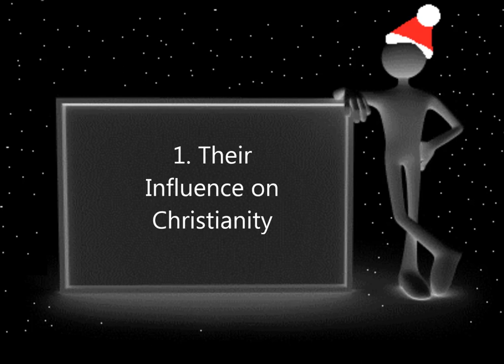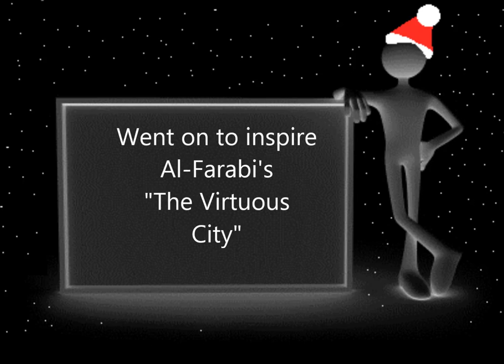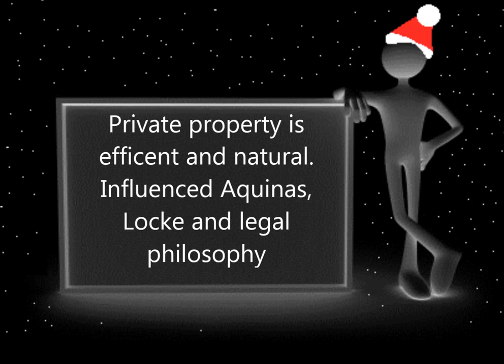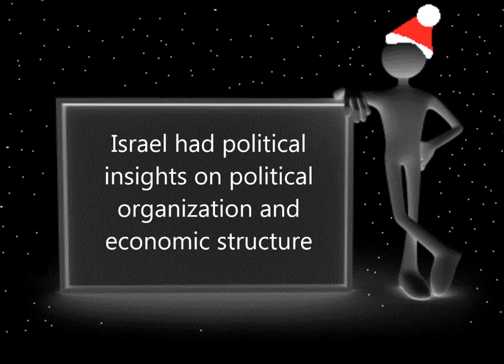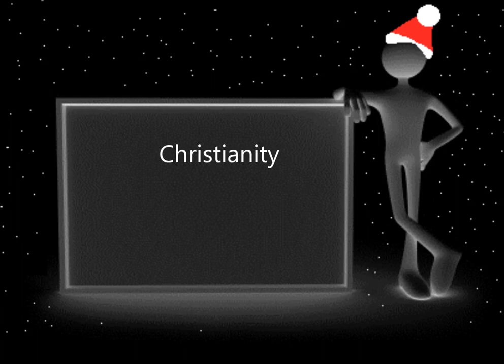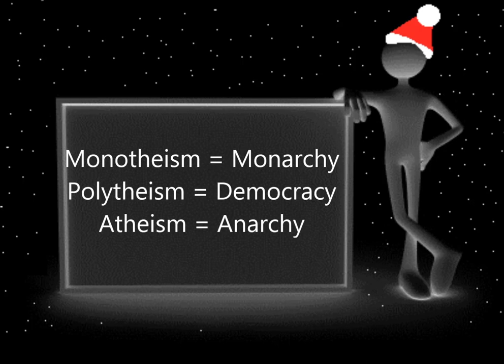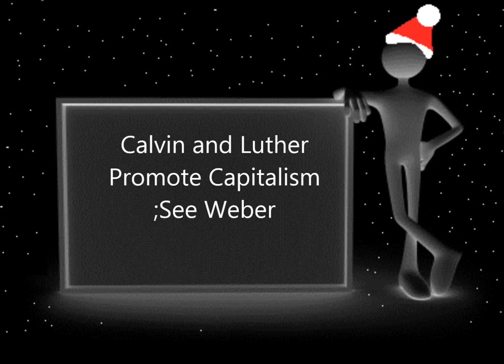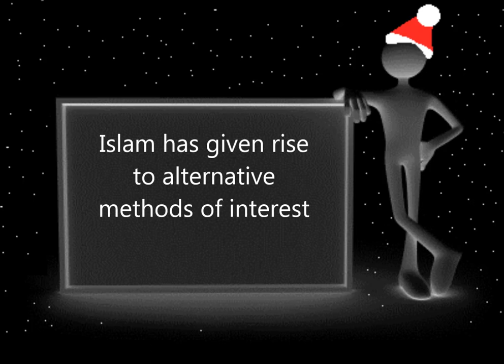Religion and Economics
On this day, we shall look to religious influence in economic developement.